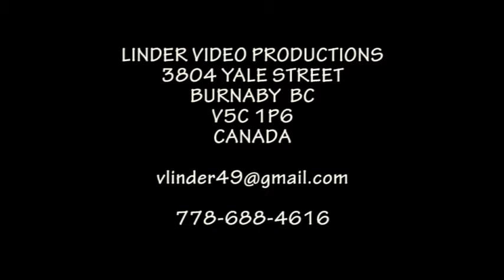20060807 11 LIPTOVSKA TEPLICKA DETSKA FOLKLORNA SKUPINA TURNICKA